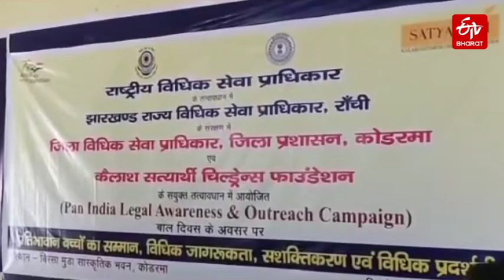Children’s Day 2021: अनोखी प्रतिभा के धनी, आंखों पर पट्टी बांधकर पढ़ाई कर लेते हैं बच्चे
बाल दिवस (Children’s Day) के मौके पर देशभर में कई कार्यक्रमों का आयोजन किया जा रहा है. झारखंड के विभिन्न जिलों में भी कई तरह के कार्यक्रम किए जा रहे हैं. धनबाद के निरसा में बाल दिवस के मौके पर हुनरमंद बच्चों की बानगी दिखी. जहां बच्चे आंखों पर पट्टी बांधकर किताबें पढ़ने में महारत हासिल है.